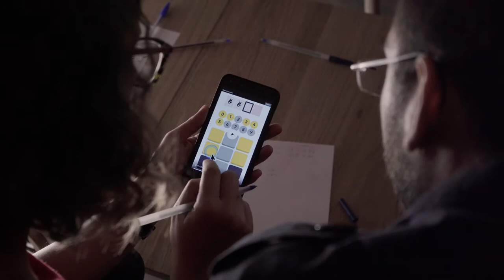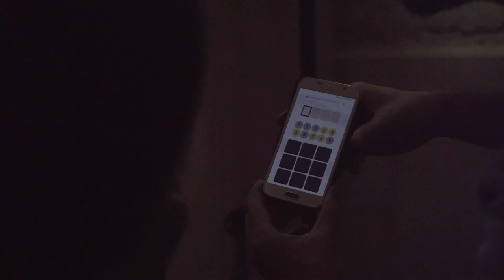Open Vault Challenge - Teaser - Blank